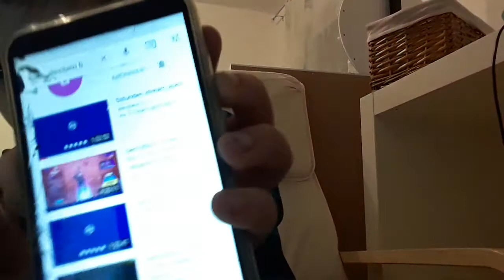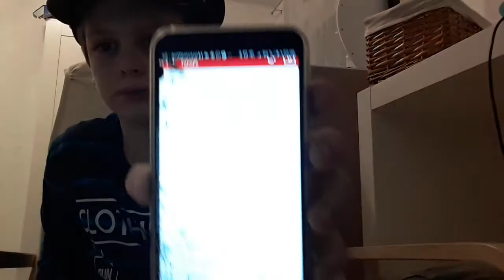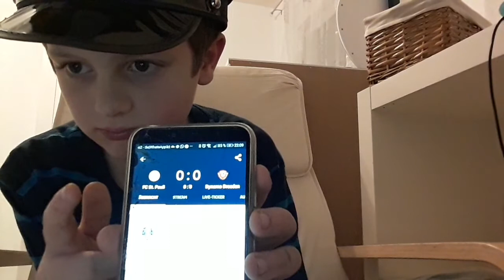Komisch 22:14 Video Grüß geht raus.gute Nacht alle da draußen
Like auf eure Seite da lassen und bitte abonnieren wenn ihr neu auf diesem Kanal seit dann unbedingt abonnieren bitte bitte bitte bitte bitte bitte bitte bitte bitte bitte bitte bitte bitte bitte bitte bitte bitte bitte bitte bitte bitte bitte bitte bitte bitte bitte bitte bitte bitte bitte bitte bitte bitte bitte bitte bitte bitte bitte bitte bitte bitte bitte bitte bitte bitte bitte bitte bitte bitte bitte bitte bitte bitte bitte 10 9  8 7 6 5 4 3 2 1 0   ...  ..  bis morgen bester Stream schaut rein werde vielleicht 8 stunden Stream machen müssen wir mal gucken

Morgen aber Video verpasst bitte nicht schätze es kommt 12:00 raus da machen wir ein Rätsel und mein Bruder hat morgen Geburtstag kuss geht raus Kevin wenn du dieses Video guckst Grüß dich😁😍also bis morgen Stream kommt dann schätz ich 8:00 guten Morgen Stream bis 11uhr
Und 14:00 Uhr bis 21:30 Stream 8 stunden Stream

Wird morgen ein längerer TAG sein Stream TAG jeden Samstag und vielleicht auch Sonntag Mannchmal

Also gute Nacht alle da draußen bis 8 oder ich werd 9 streamen zwischen 8 und halb 10
Gute Nacht bis morgen